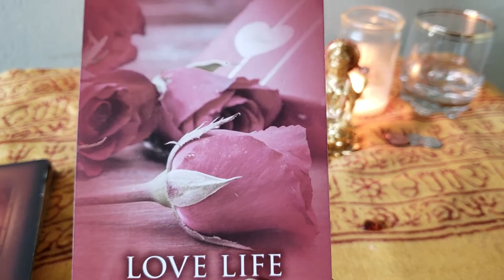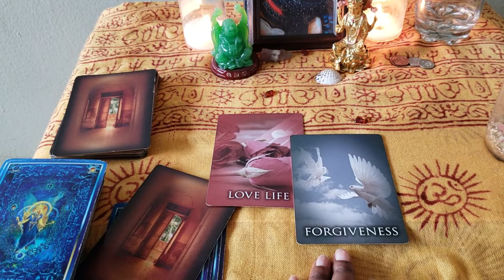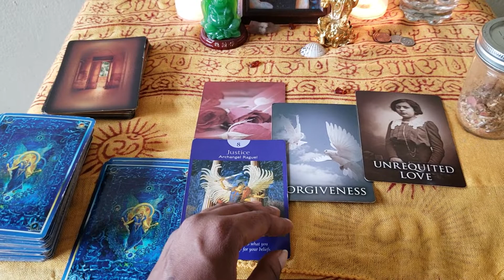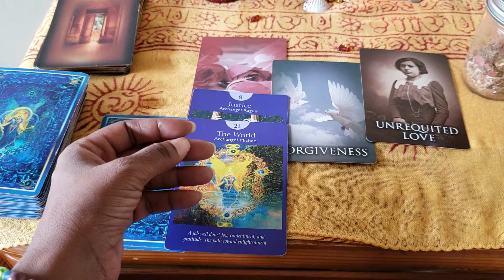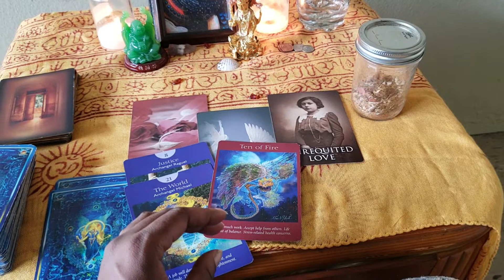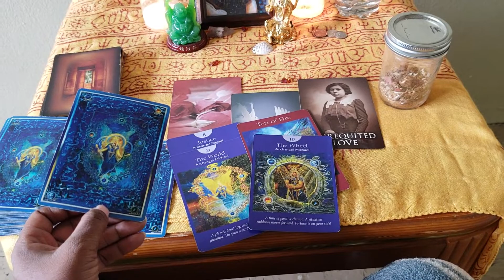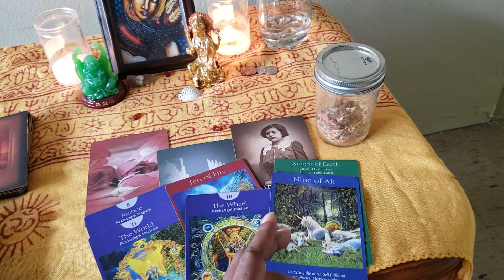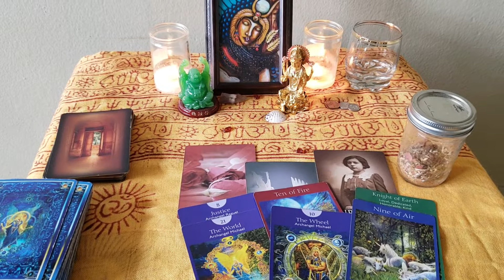Aries Soulmate Dec 5-19 Past/Present Read: Anchoring your Love ⚓💖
If this reading connects to you in any way, press the like button, leave in comment box in what way.

My passion and goal is to make Keykey's Doorway not just a channel, but physical space to make what is being seen/shown through the video readings a Agency/School/Career.

Till we meet again. I love you Mr & Mrs Aries.
I love you Soulmate. We will see you on the other side. 😊